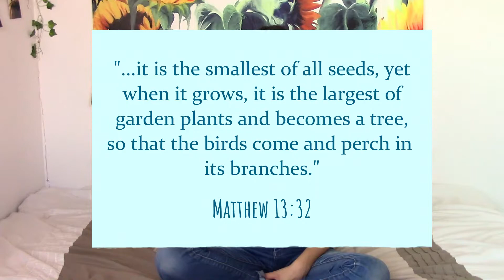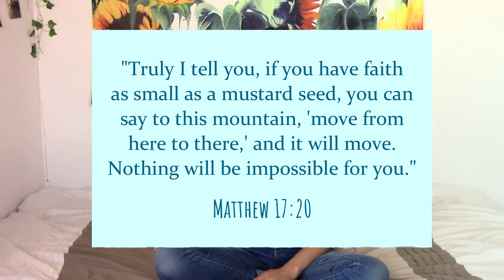T-Shirt Series: Faith the Size of a Mustard Seed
Part 2 of my t-shirt series!! Welcome back if you here last week, it is so nice to see ya! For more information on how YOU can help me and Corinthians Corner sponsor children in poverty check out this video where I lay it all out for ya, or visit the website below!